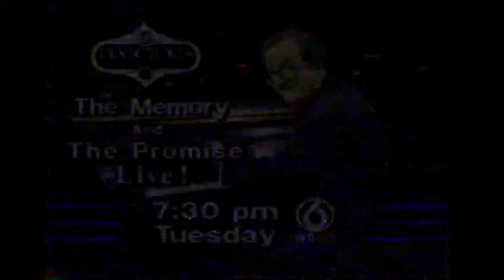1989 The Dukes Of Hazard Will Continue Clip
Obviously I do not own this commercial/clip.

The Dukes Of Hazard Will Continue Clip commercial from 1989.